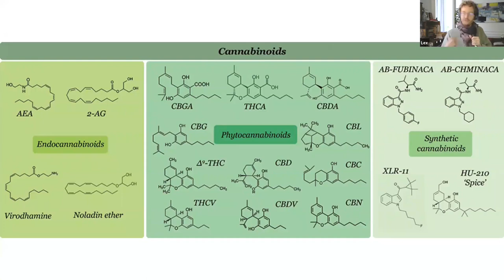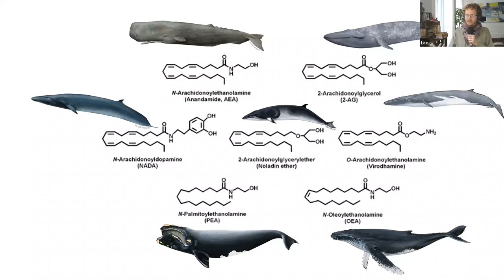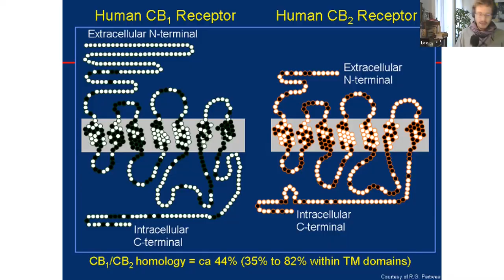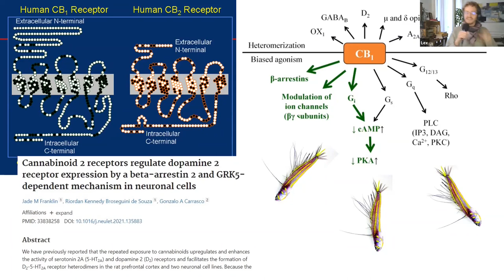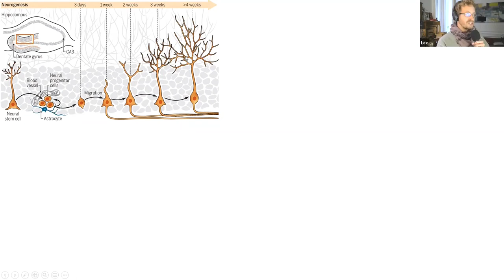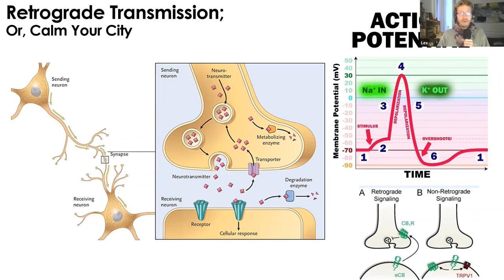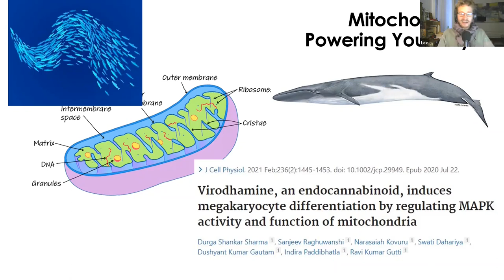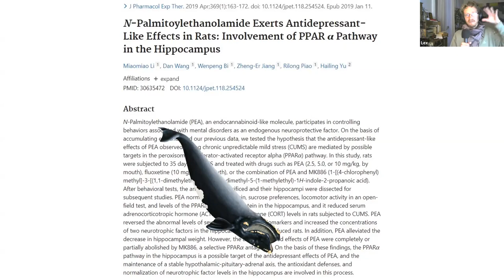The Endocannabinoid Ocean: Explaining Cannabis Biochemistry through Moby Dick | The Lex Files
In this special bonus episode, Lex gives a lecture at the UK Psychedelic Society explaining the biochemistry of cannabis through the metaphor of Moby-Dick. The human brain is an ocean. The endocannabinoids are whales. The phytocannabinoids are elephants. Neurons are gigantic & complex underwater cities. And anandamide is our Great White Whale!

Listen today to hear how the endocannabinoid system regulates neurogenesis, synaptic transmission, the mitochondria, genetic transcription & more.

For more lectures, check out the UK Psychedelic Society for excellent speakers on a range of topics

Join us for The Lex Files, where host Lex Pelger takes us on his weekly quest to decipher the ways people are biohacking their bodies and minds with topics like cannabinoids, psychonautics, and more. Spanning traditional healing to the newest scientific breakthroughs, experts reveal their insights into how we can engineer our lives through a better understanding of the world around us.

PlusCBD™ from CV Sciences is the number one natural market CBD. Our full spectrum hemp extracts keep you balanced when modern life tries to trip you up. Confirmed safe and demonstrated to work through extensive research, PlusCBD™ is available in gummies, tinctures, capsules, topical balms, and more to transform your health.